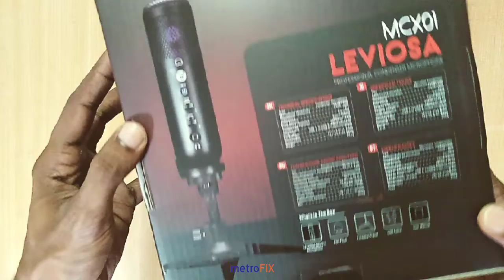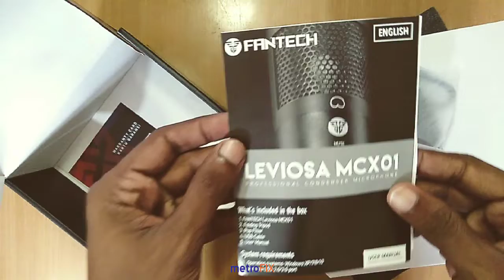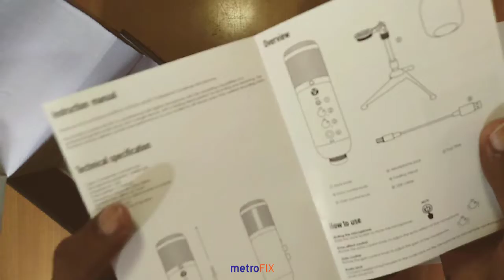Fantech MCX01 Leviosa Professional Condenser Microphone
High Quality, Branded Tech & Computer Accessories 👨‍💻 | Since 2018 June ✨ | Registered Business ®️ | Top Rated Online Seller 🏆 | Easy Warranty Claims 💯 | Island-wide Delivery Available 🚛

Metrofix Technologies on social media.